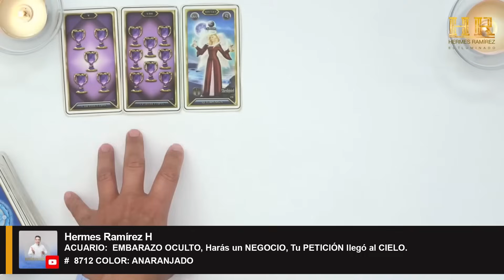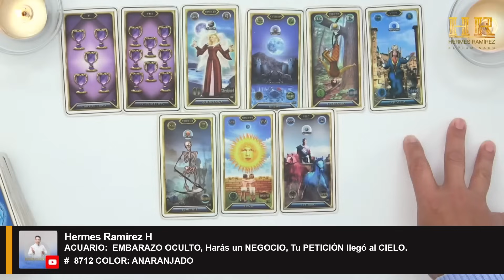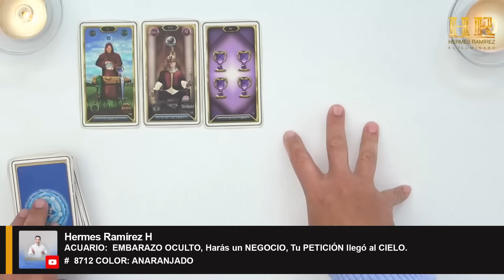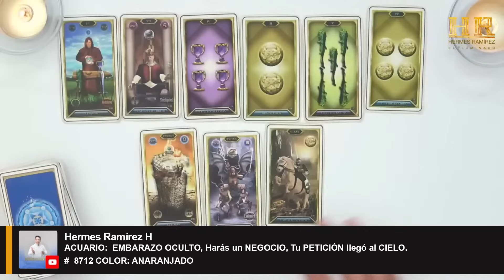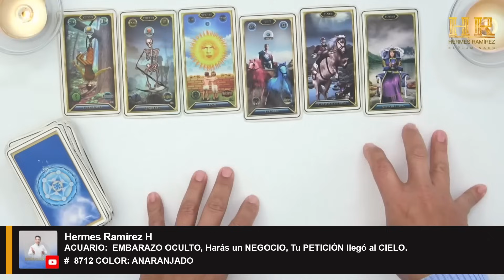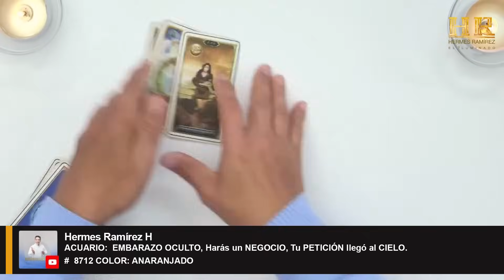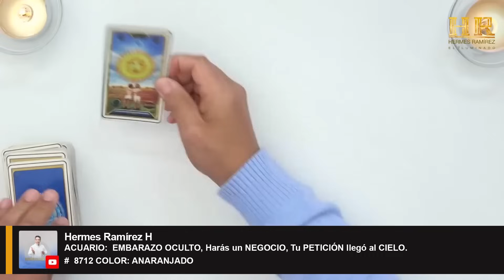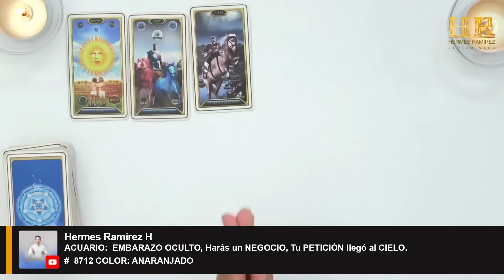Signo de ACUARIO: EMBARAZO OCULTO, Harás un NEGOCIO, Tu PETICIÓN llegó al CIELO.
Signo de ACUARIO:  EMBARAZO OCULTO, Harás un NEGOCIO, Tu PETICIÓN llegó al CIELO. #  8712 COLOR: ANARANJADO